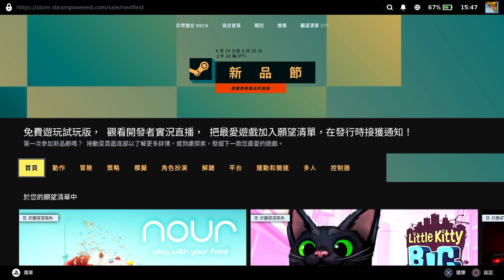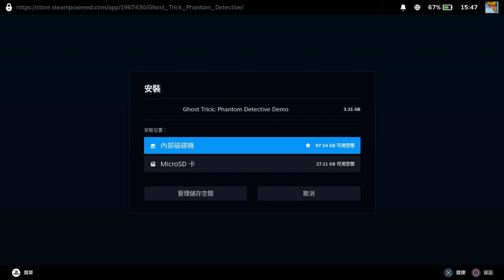C875搭配OBS直播Steam Deck測試👍